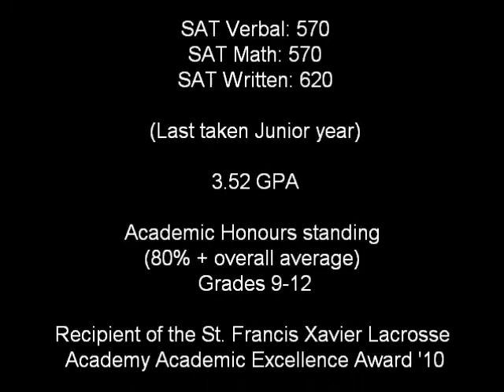Connors Anderson Team Alberta Lacrosse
Footage taken at the 2010 Top 205 West camp and First Nations Cup Canadian field lacrosse national championships.